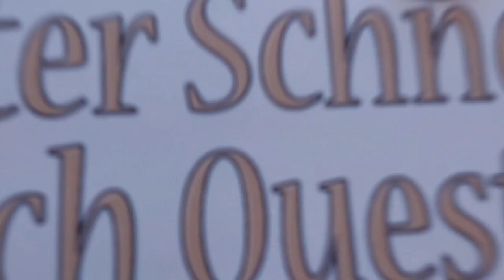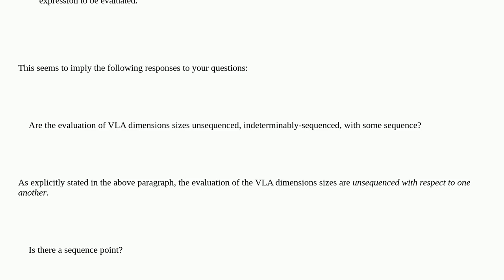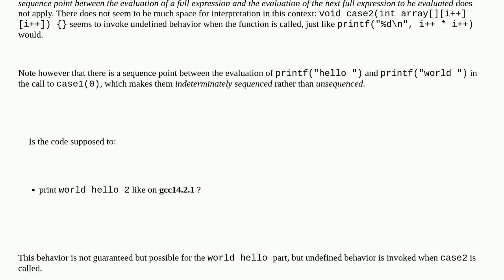What is the order of evaluation of VLA dimensions?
A special thanks goes out to the community

  order-of-execution c23 variable-length-array c c11